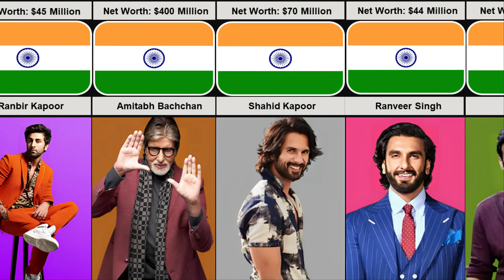Bollywood Richest Actors 2022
This data comparison video is made after doing research on Google Search Engine.

🎵 Chill Guitar No Copyright Instrumental Beat Background Music